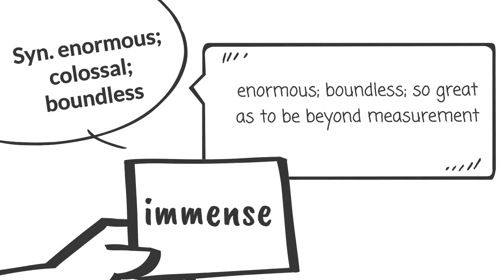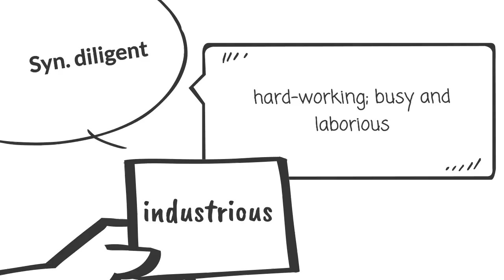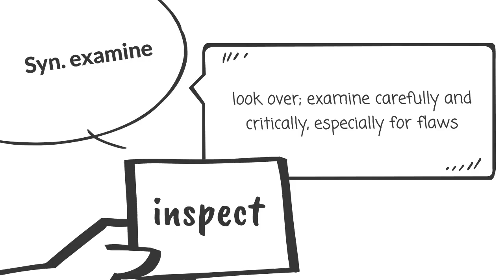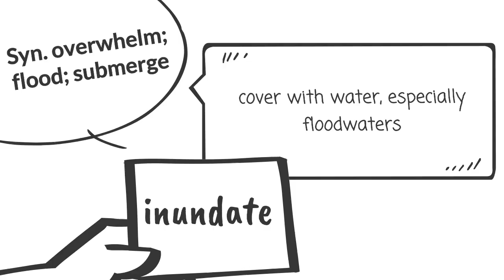IELTS WRITTING BAND 8, ACADEMIC VOCABULARY FOR IELTS